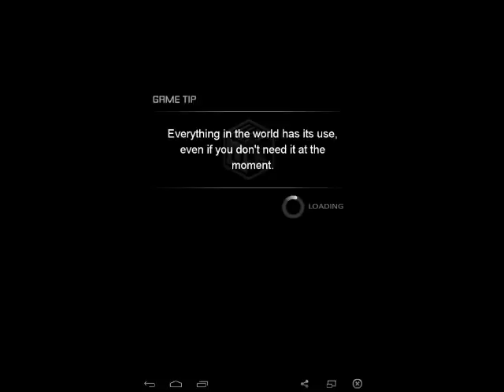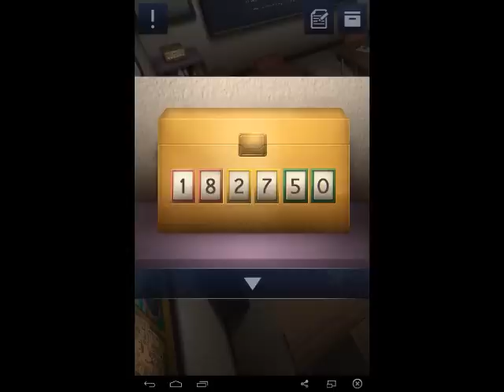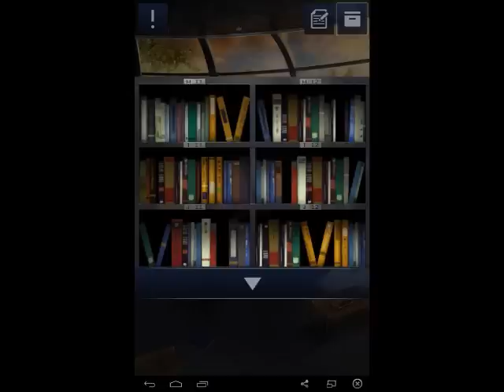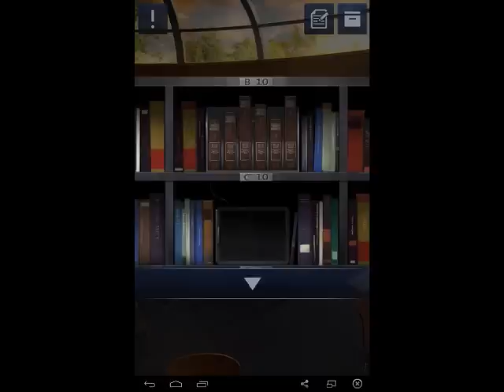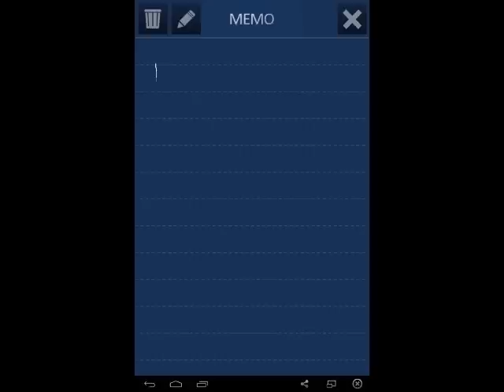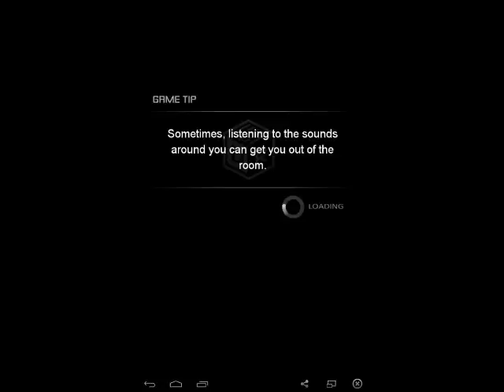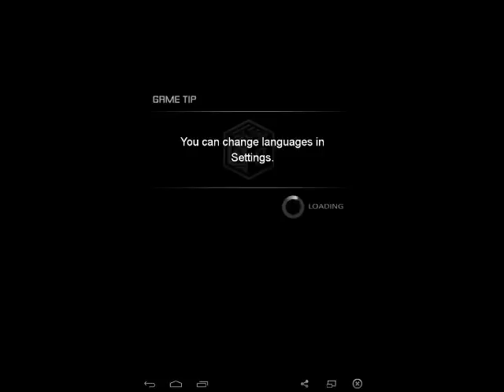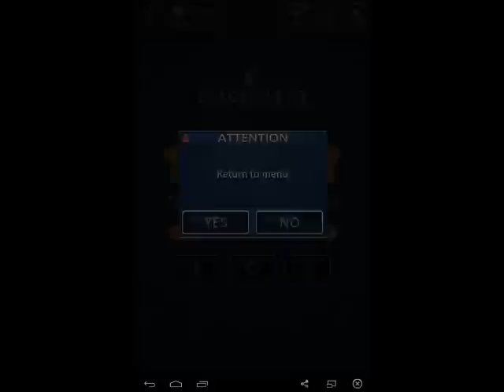تختيم لعبة أبواب وغُرف الجزء الثاني - Doors and Rooms 2 الألغاز 1-5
اللعبة الرائعة ابواب وغرف هي لعبة ألغاز ممتازة ومناسبة للعقول المتوسطة بحيث انها لاتتطلب الخبرة العالية لحل الألغاز مثل التخصص ..

مشآهدة ممتعة

للتوآصل معي :

Skype : abohrby

BBM : 73F393A6